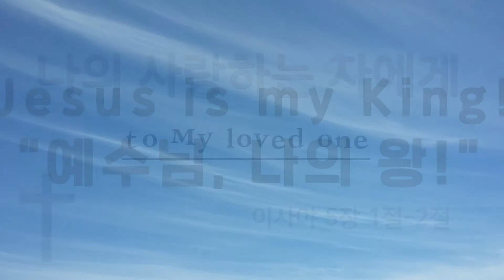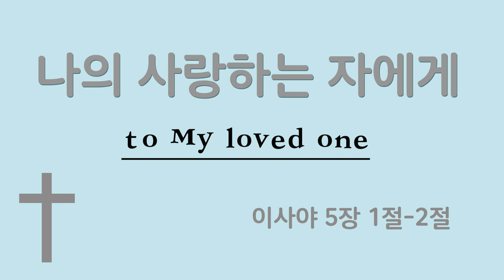이사야 | 나의 사랑하는 자에게 | Jesus is my King! | 예수님 나의 왕!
나의 사랑하는 자에게
이사야 5장 1절-2절